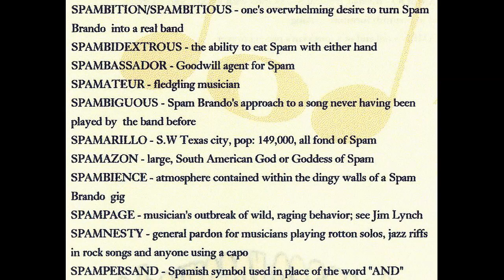Spam Brando ♠ Never Make Your Move Too Soon ♠ 2001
Wow, this is  the very first time I've ever had this song as a video clip. I certainly can't find a live version yet, lol.
   Apparently, when we started playing this tune, as with many, I had no idea of how anyone played it so I played it my way. I happened to like the tune and we recorded it in Paul Opalach's Long Hill Studios in CT. Farted around with it a bit and then recorded it all live, including Pat's vocal scratch track. The only thing missing was Scott's sax cos he was M.I.A. that day and overdubbed later on.
Well, the tune was live and sounded great to me so, everything stayed. NO fixes, no drop-in replacement vocals or solos except the sax.
   Pretty cool. Yeah, kept it pretty damned simplified  With Pat Lavery on bass and vocals, Jim Lynch on lead guitar, Phil Forbes on rhythm guitar, Scott Chamberland on tenor sax,  me on drums and Mike Walsh, who did not vocally participate on this one song of eight - but he did shadow dance!
   Now... BEFORE we recorded it - Pat wanted to make sure I did not listen to anyone's versions pre-studio and I didn't. It wasn't as easy to hunt it down 20 years ago online as it is now. I didn't look for it and AFTER it was recorded, he turned me onto a version by Bonnie Raitt. LOL, yeahhhhh... could not have been more different. Ha.